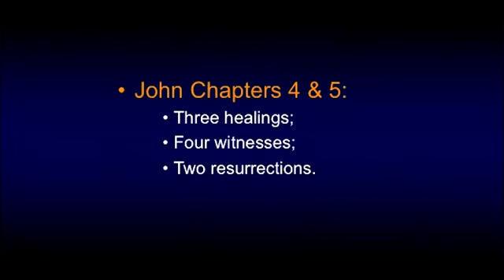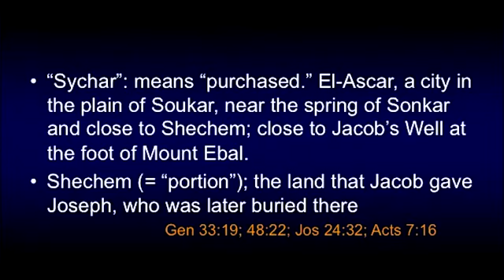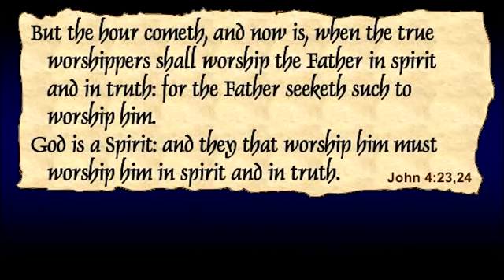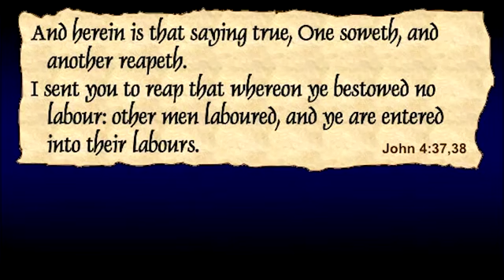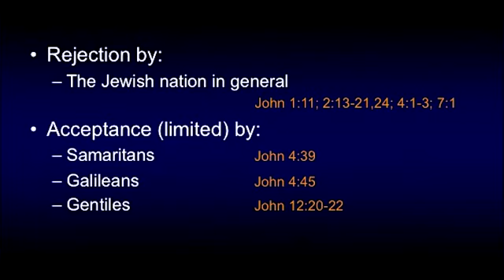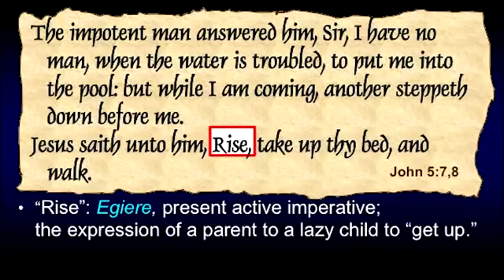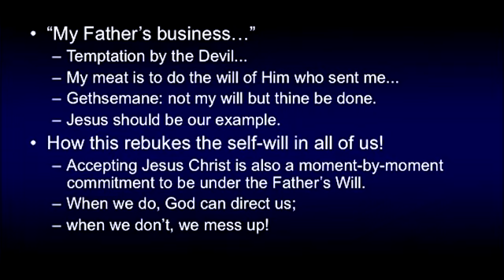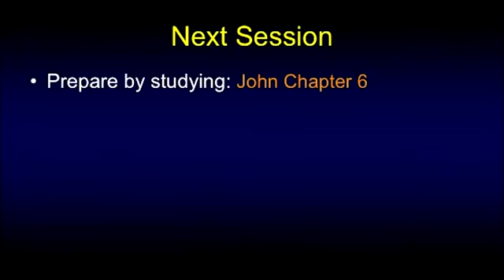THE GOSPEL OF JOHN (5 of 20) - Chuck Missler